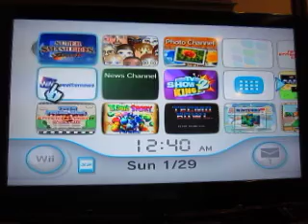Super Smash Bros. Brawl For The Nintendo Wii: Part 1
Here's a new game on my channel for you folks to enjoy, and it's Super Smash Bros. Brawl for the Nintendo Wii. I will be playing through the single player game mode as Yoshi. How will I do?